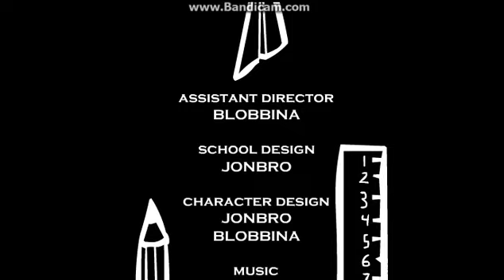Riddle school 2 (Complete Playthrough)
This sequel's more like a remake, but it's still a great game.
But don't waste your time with those cheesy pencils, seriously.